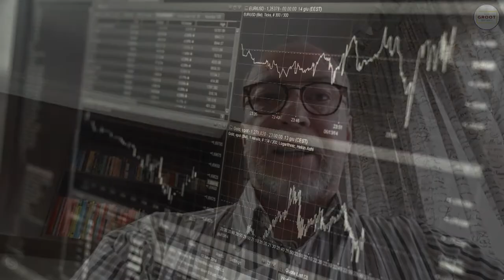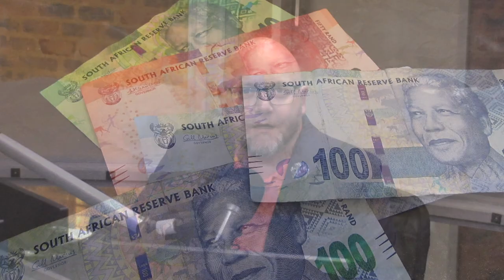André Cilliers - Huidige ekonomiese toestand - 14 April 2020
Ekonomiese kenner André Cilliers kuier saam met ons om oor die huidige ekonomiese toestand van die land te gesels.